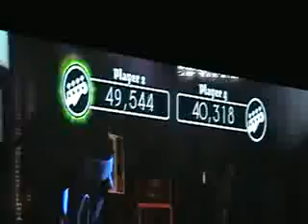Guitar Duel 3-31-08 JB Locals Run to the Hills